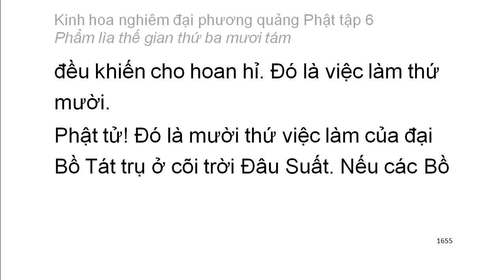Tập 6: Kinh hoa nghiêm: Phẩm lìa thế gian thứ 38 - chữ to dễ xem rất hay (111)